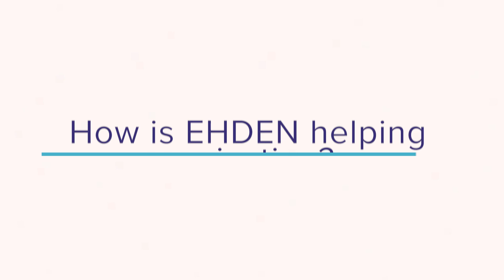What has EHDEN done for you?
How EHDEN Data Partners & SMEs feel EHDEN is benefitting their organisation - Pantelis Natsiavas, Researcher, OHDSI Greece Node, Greece